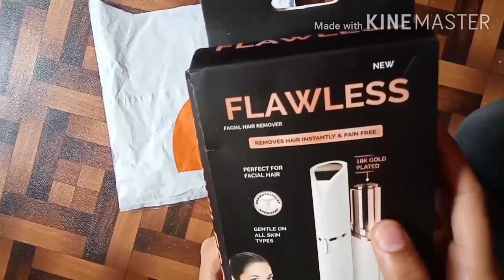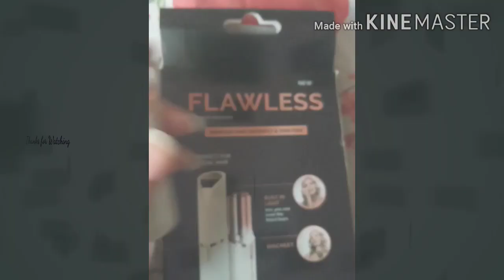Flawless facial hair remover | Unboxing Daraz.pk Product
Support and show us some love ❤️💕